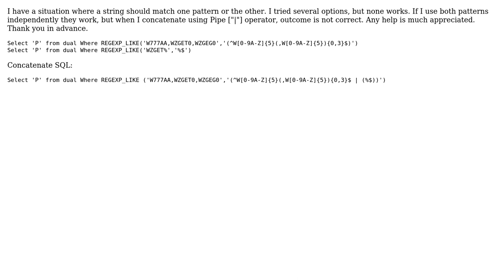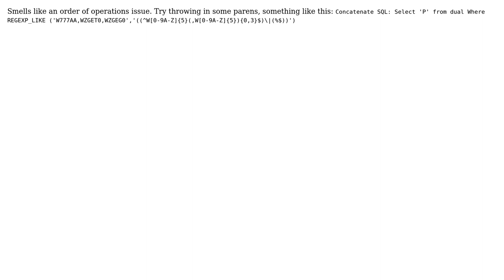Concatenate Regular Expressions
With thanks & praise to God, and with thanks to the many people who have made this project possible! | Content (except music & images) licensed under CC BY-SA | Music | Images & others | With thanks to user user3561229 user David Hempy and the Stack Exchange Network Trademarks are property of their respective owners. You are responsible for your own actions.